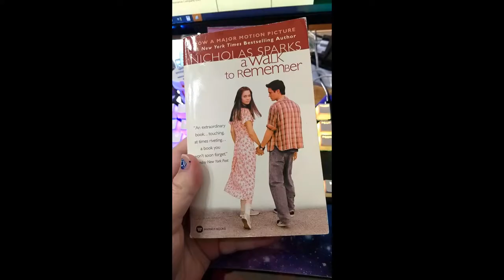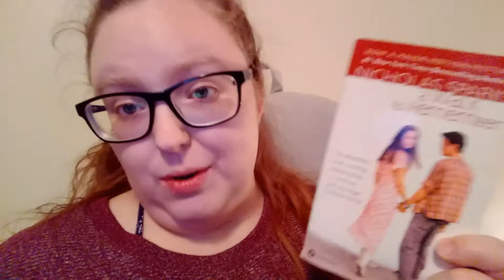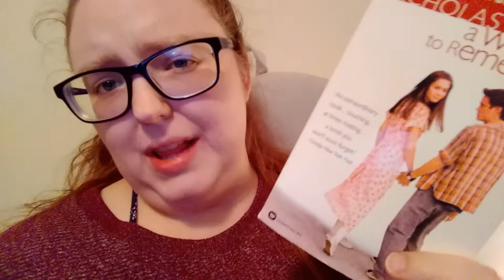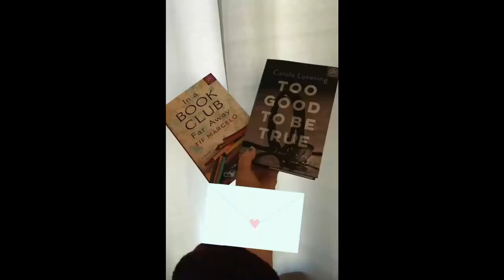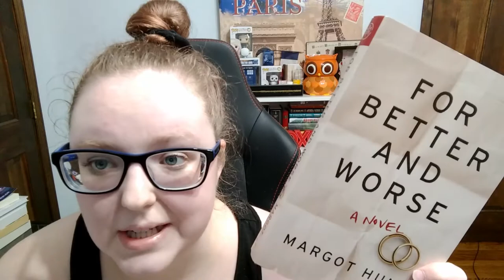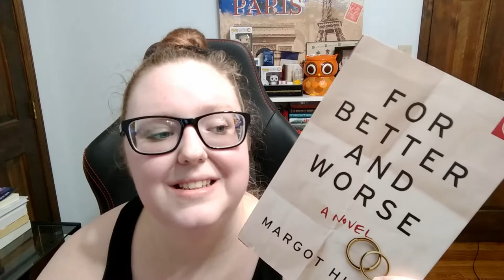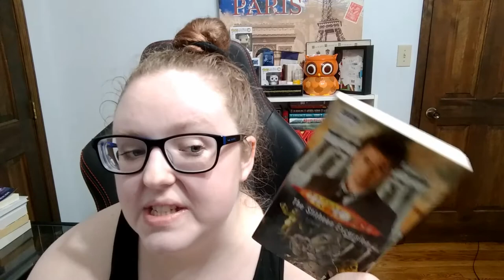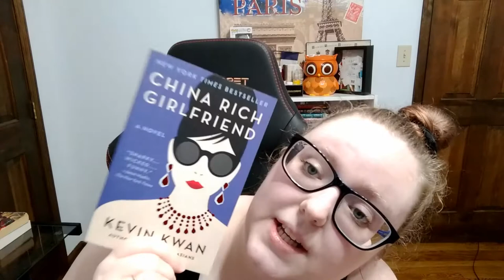READING VLOG | March 2021 (Week 2: Backlist Readathon!)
Backlist Readathon week!
Reading "A Walk to Remember", "For Better and Worse", and "Doctor Who: The Slitheen Excursion".
A visit to downtown Woodstock for some old haunts.

StoryGraph | bibliogramy

// "On the Prowl"

+ ADDITIONAL INFO +
Bookshelves | Ikea Billy Bookcases in White - 3 Shelf
Filming Camera | GoPro Hero4 Black
Vlogging Camera | Motorola G5 Plus Phone